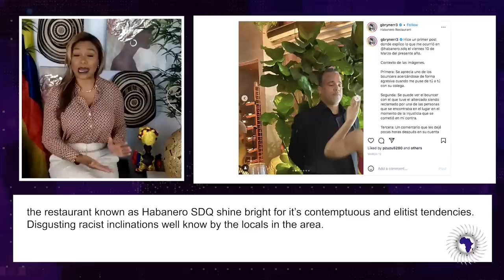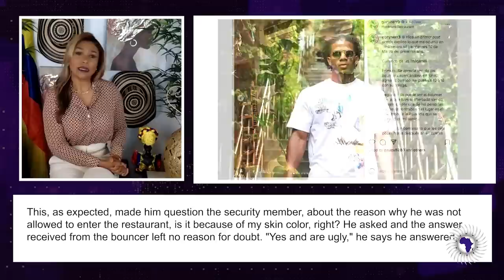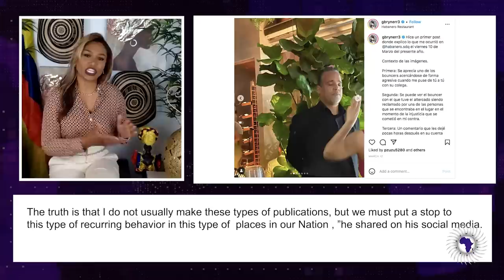Son Of Fmr MLB Player George Bell Treated Horribly At Habanero SDQ Restaurant In Dominican Republic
@telloffwithtuti8653 reports on George Bell's WS treatment in the Dominican Republic.